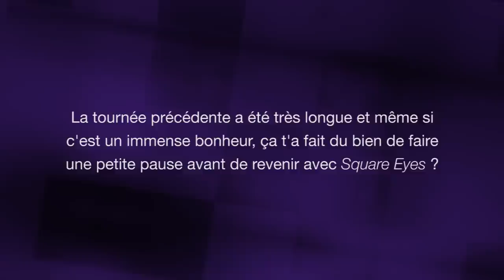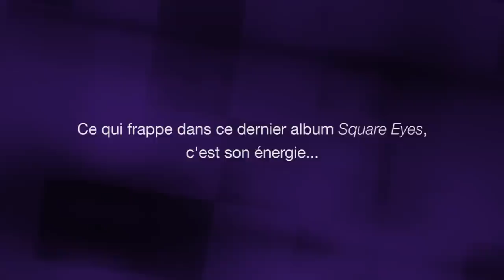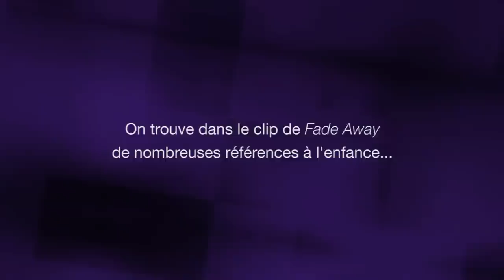Interview filmée de Maxim Nucci Yodelice pour Le Mensuel en 2013 à Nice